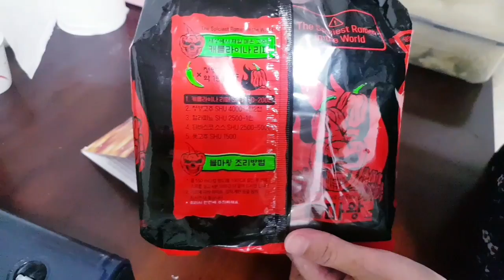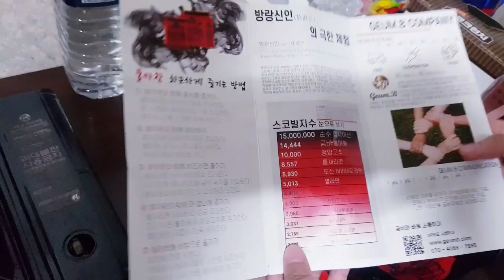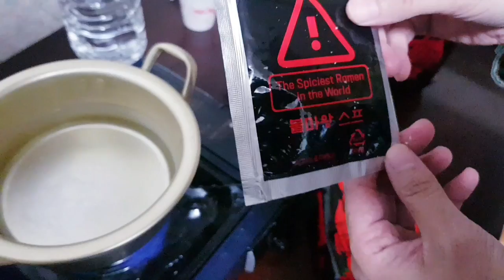Bulmawang ramen || The spiciest Ramen in the world (불마왕)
bulmawang mie jenis baru yg lagi hits dikorea selatan masih satu produk sama mie samyang ..bungkus dari bulmawang terlihat sangat menyeramkan..simak video nya sampe abis ya teman teman biar tahu pedas gak sich mie bulmawang ini okeee jangan lupa untuk di like, komen dan subscribe ..Terima kasih matur suwun